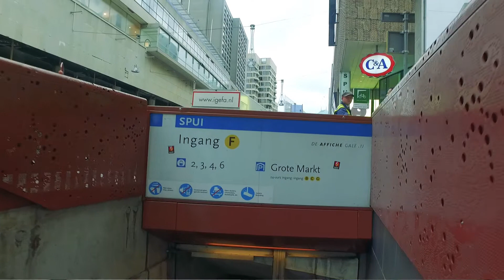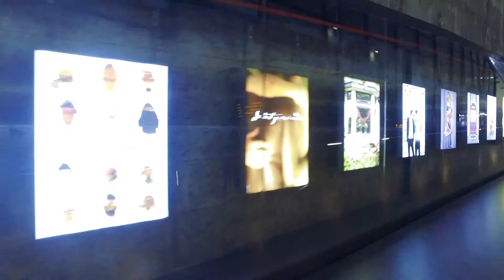Het succesverhaal van de Haagse tramtunnel